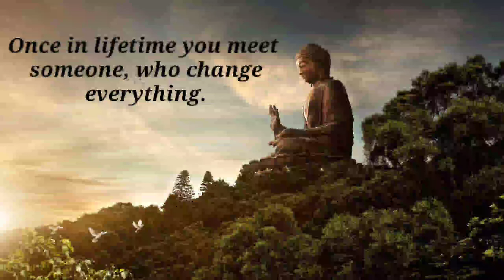How to draw Malika Singh as Radha | drawing Malika Singh as Radha | realistic sketch of Malika Singh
Hello Friend's
Welcome to SA Art's ! In this video you will learn | how to draw a realistic sketch |
How to draw Malika Singh sketch as Radha Rani

Flat brush

Kneadable eraser